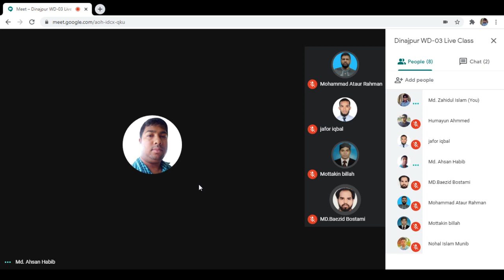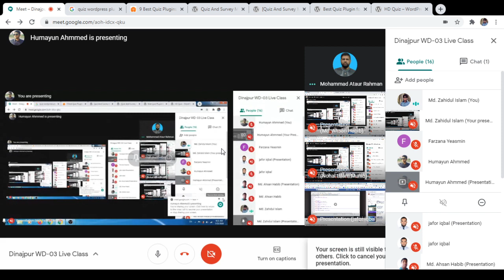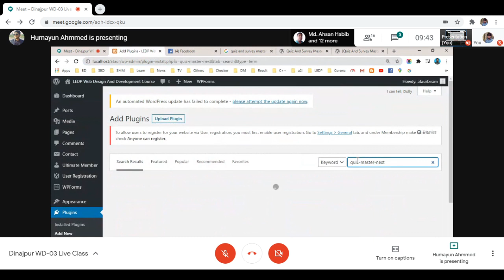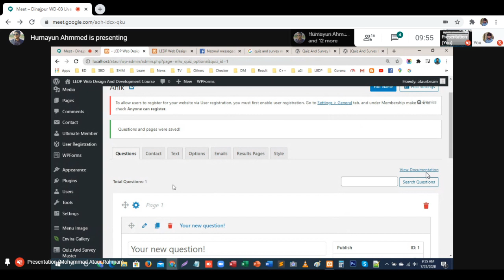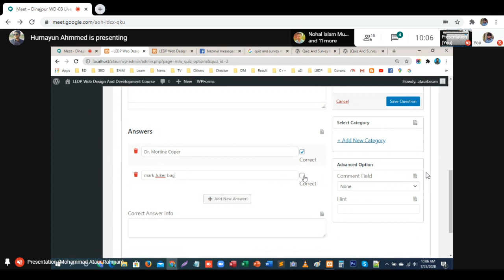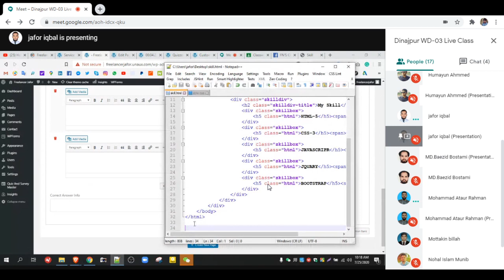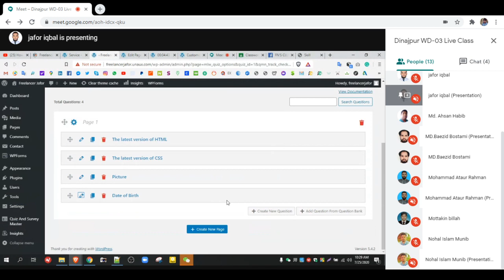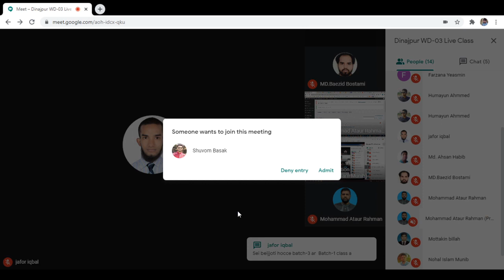LEDP Web Design Course Dinajpur Batch 03 # Day 45